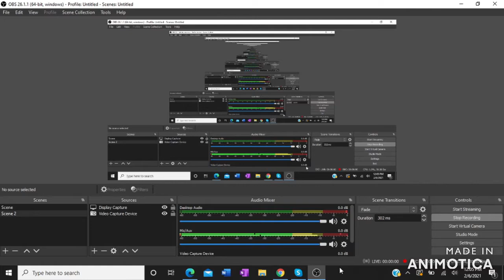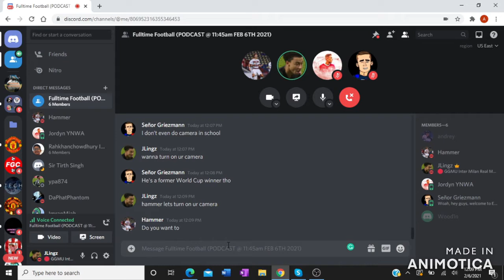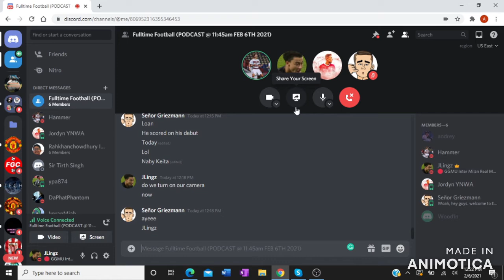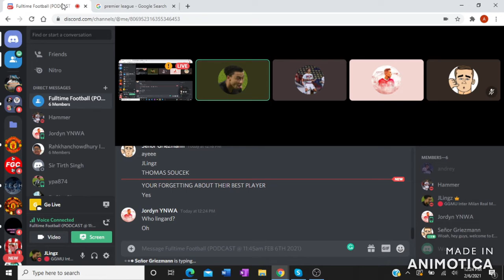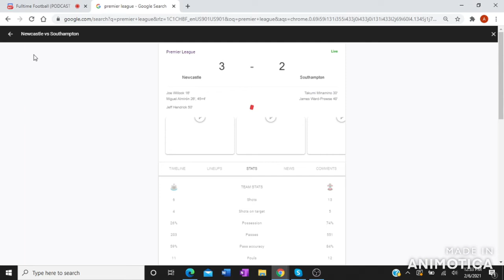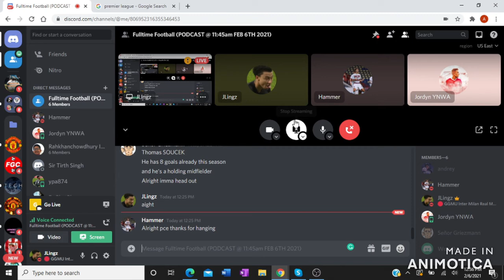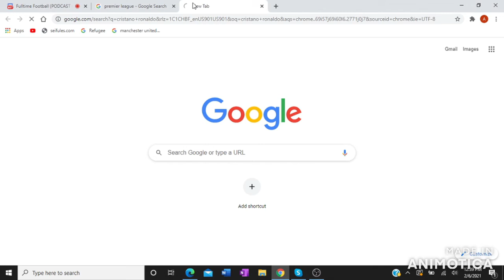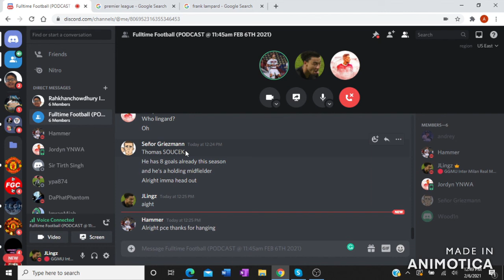Ozan Kabak signs, Jesse Lingard thrives | Fulltime Football Podcast!!!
What do you think about the Ozan Kabak signing to liverpool? what do you think about Jesse Lingards possible turn in form? who do you think should be the replacement for zidane? this is fulltime football
Hit The Notification So You Can Be Notified When We Make A Video!!!